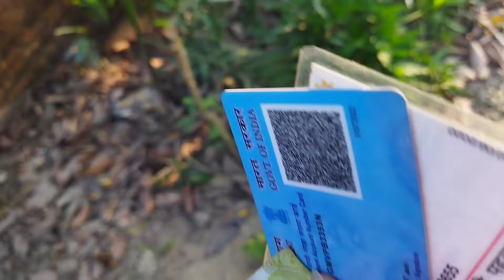first Time vote hwbai gamini school yao 😑